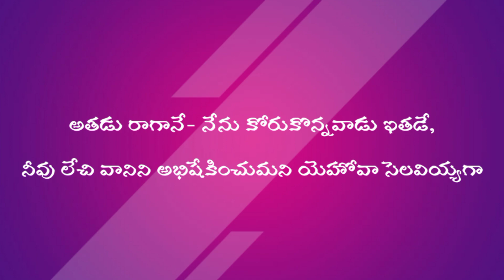Nenu korukunna vadu ithade| latest short video | Rev.k.sudarshan Garu.